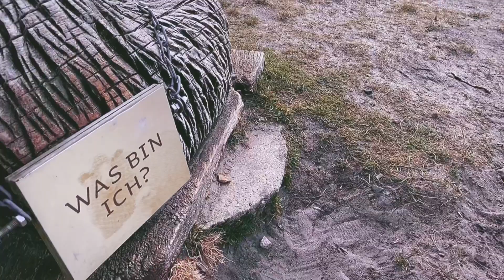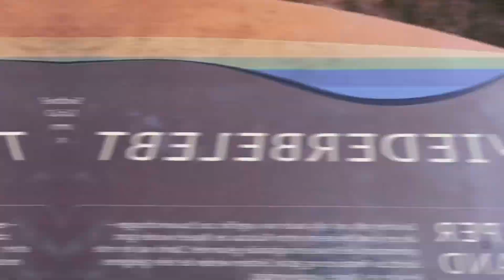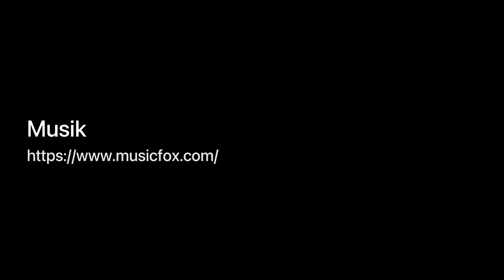Pietzmoor - Besuch bei den Moorfröschen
Einmal im Jahr färben sich die Moorfrösche zu Paarungszeit blau.
Im Pietzmoor erkennt man diese Zeit an der großen Anzahl von Fotografen 😁